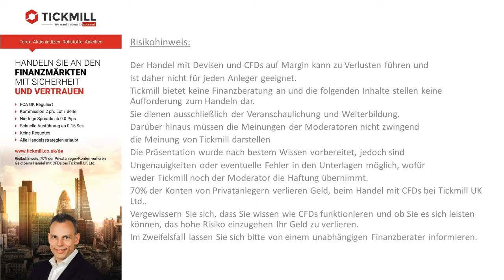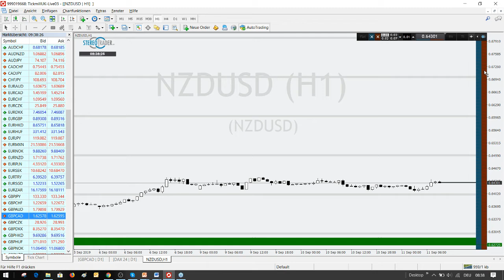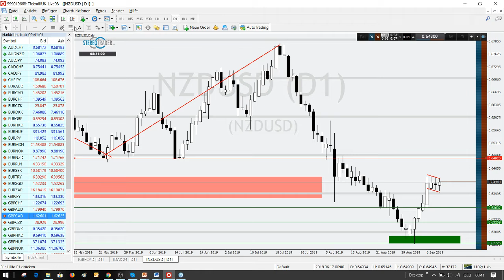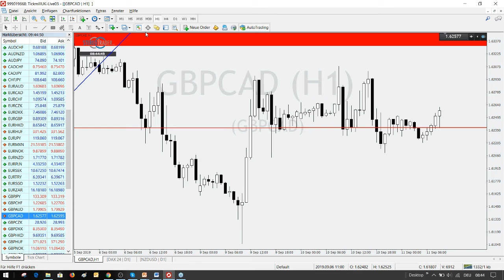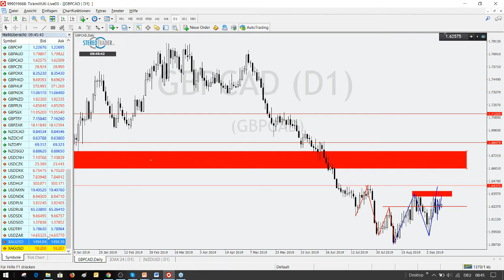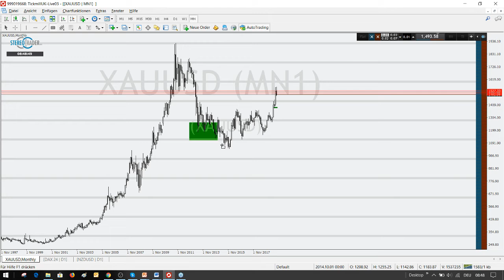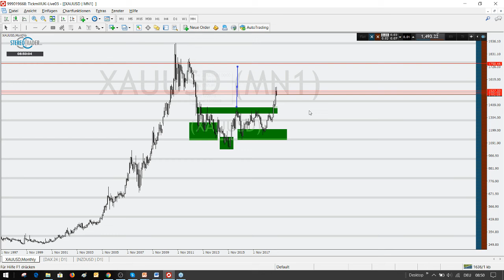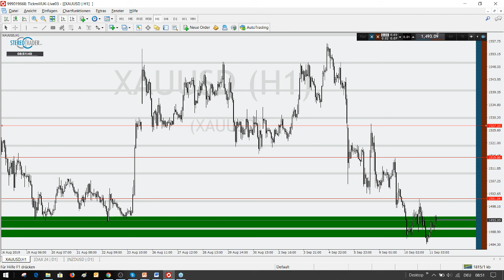Gold im Support - Schaffen die Bullen den Rebound?